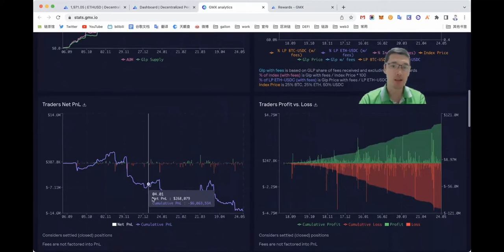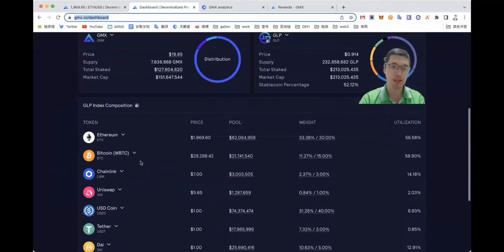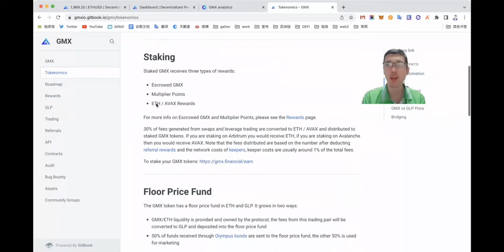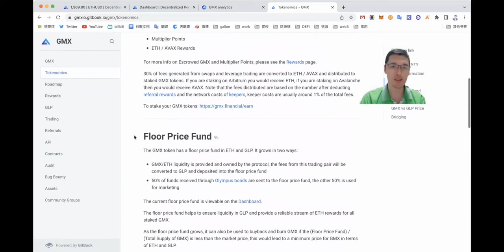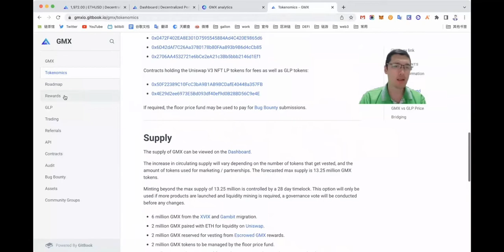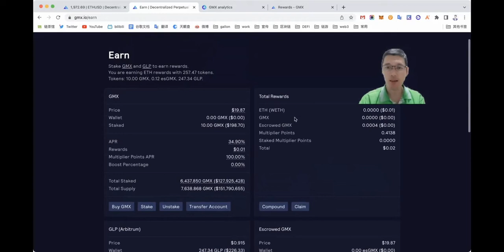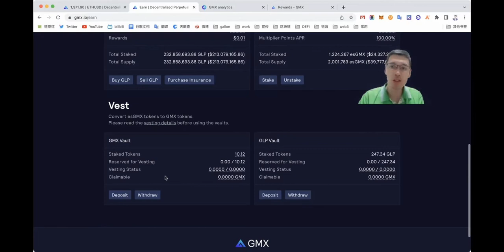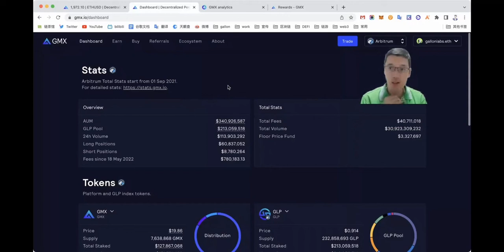潜在空投Arbitrum上的头部去中心化衍生品交易平台GMX有哪些创新之处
TVL 200M 总交易量300亿，手续费收入4000万，Layer2能否引爆衍生品赛道